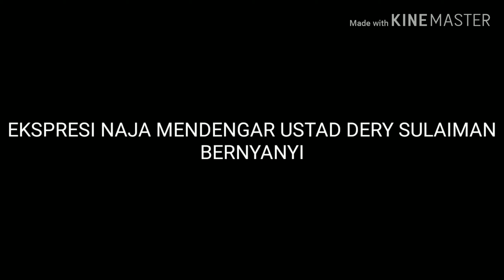EKSPRESI NAJA LIHAT USTAD DERY SULAIMAN NYANYI RELIGI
Naja beserta ustad Dery Sulaiman Tabliq Akbar ke MAN Ogan Ilir PALEMBANG